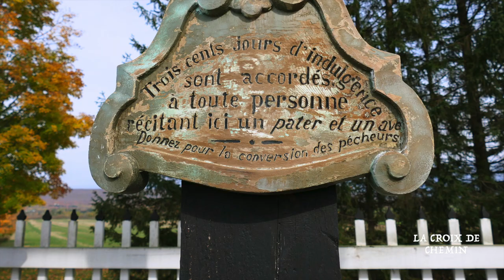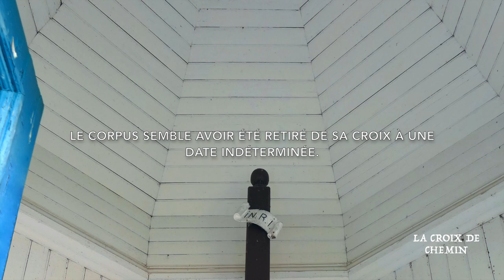Le Trésor des Croix de Chemin du Québec (Calvaires)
Dans les années 1970 et 1980, des campagnes d'inventaires concernant les croix de chemin du Québec ont été effectuées. L’inventaire totalisait 2863 croix de chemin. En 1994, Jean Simard et Jocelyne Milot publient  «Les croix de chemin du Québec», un ouvrage où ils présentent 704 croix – un échantillonnage de cet inventaire basé sur les plus représentatives et les plus importantes du corpus québécois. De ce nombre, 25 calvaires, considérés comme exceptionnels par les auteurs, sont choisis pour faire partie du trésor québécois.

Ces 25 croix de chemin se distinguent en raison de leur valeur patrimoniale exceptionnelle. Ce sont des croix qui sont autant des œuvres d'architecture que de sculpture et dont les témoignages attestent qu'elles sont sur le même site depuis au moins 1920. Le trésor des croix de chemin du patrimoine se constitue donc de 25 calvaires comportant une ou plusieurs sculptures sur bois qui représentent le Christ, accompagné parfois de ceux ou de celles qui l’ont soutenu jusqu’à sa mort. Parmi les sculpteurs de renom, on retrouve Thomas Baillairgé, Léandre Parent et Louis Jobin. Ces calvaires sont abrités sous un édicule, la plupart ajouré, parfois fermé et quelquefois vitré. Les plus vieux calvaires datent de 1820 et ils sont presque tous répartis de façon linéaire sur les deux rives du fleuve Saint-Laurent.

Si les calvaires et les croix de chemin sont d’abord des objets religieux, leur caractère patrimonial s’affirme peu à peu en imprimant d’un cachet particulier les campagnes québécoises, puis en devenant des objets culturels témoignant du passé de nos ancêtres. Exposés aux intempéries, plusieurs calvaires extérieurs en bois ont disparu au fil des ans et peu subsistent au Québec aujourd’hui. Certains d’entre eux devraient être classés au rang de monuments historiques patrimoniaux essentiels à la compréhension de l’évolution de notre société.

Protégeons notre patrimoine religieux québécois afin de rappeler notre passé et de nourrir notre mémoire. Ce patrimoine n’est pas seulement religieux, il est aussi culturel et social. Il est un élément important de notre identité, essentiel à la compréhension de l’évolution de notre société.

Liste des calvaires:
1- 1820 / Trois-Rivières-Ouest / «Calvaire de Trois-Rivières-Ouest»
2- 1820 / Sainte-Anne-de-la-Pérade / «Calvaire du Rapide-Nord»
3- 1827 / Sainte-Geneviève-de-Batiscan / «Calvaire Martin-H.-Baril»
4- 1829 / Varennes / «Calvaire de Varennes»
5- 1838 / Saint-Rémi / «Calvaire du Cordon»
6- 1838 / Yamaska / «Calvaire Albert-Mondoux»
7- 1840 / L’Acadie (Saint-Jean-sur-Richelieu) / «Calvaire de la Fabrique»
8- 1841 / Deschambault-Grondines / «Calvaire Alexandre-Naud»
9- 1849 / Deschaillons-sur-Saint-Laurent / «Calvaire Georges-Gagnon»
10- 1850 / Saint-Germain-de-Kamouraska / «Calvaire de Saint-Germain»
11- 1850 / Saint-Augustin-de-Desmaures / «Calvaire du rang des Mines»
12- 1857 / Saint-Isidore / «Calvaire Jean-Louis-Guillemette»
13- 1883 / Lotbinière / «Calvaire du rang Saint-Eustache»
14- 1893 / Sainte-Anne-de-la-Pérade / «Calvaire Hubert-Mayrand»
15- 1898 / Saint-Pamphile / «Calvaire Rosaire-Paré»
16- 1900 / Saint-Guillaume / «Calvaire Denis-Cournoyer»
17- 1904 / Saint-Prime / «Calvaire Bernard-Lamontagne»
18- 1911 / La Baie (Saguenay) / «Calvaire Charles-Perron»
19- 1911 / Trois-Rivières / «Calvaire Raoul-Labonté»
20- 1913 / Saint-Adelphe / «Calvaire Georges-Charest»
21- 1915 / Cap-Saint-Ignace / «Calvaire Adrien-Couillard»
22- 1918 / Lac-Bouchette / «Calvaire de Lac-Bouchette»
23- 1918 / Saint-Gervais / «Calvaire madame Odilon-Paré»
24- 1919 / Saint-Antoine-sur-Richelieu / «Calvaire Adrien-Hanfield»
25- 1920 / Saint-Antoine-de-Tilly / «Calvaire Aubin»

Photos prises en 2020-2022 par André Gibouleau et Nathalie Turcotte.

Sources :
(Simard, Jean et Milot, Jocelyne / Les Croix de chemin du Québec : inventaire sélectif et trésors. Édité par Les publications du Québec, 1995)